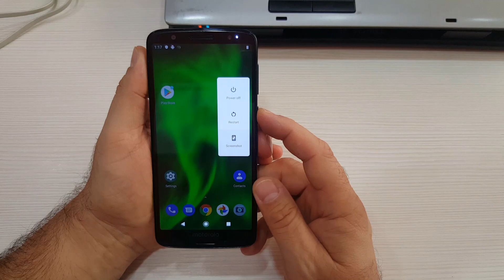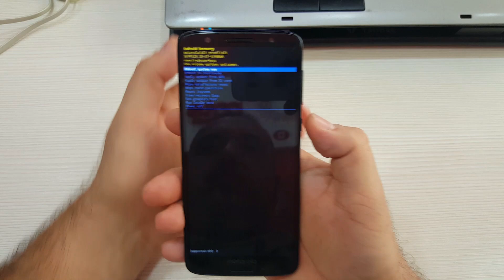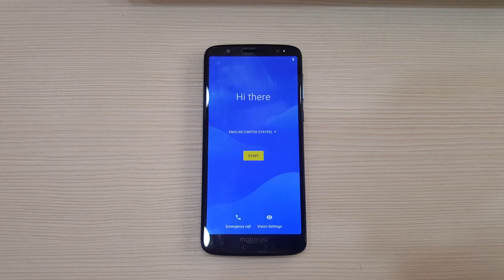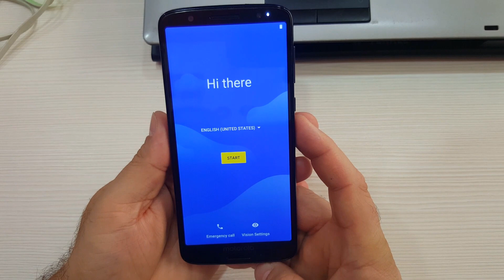Motorola Moto G6 , XT-1925-5 , By Lenovo , Hard Reset , Factory Reset